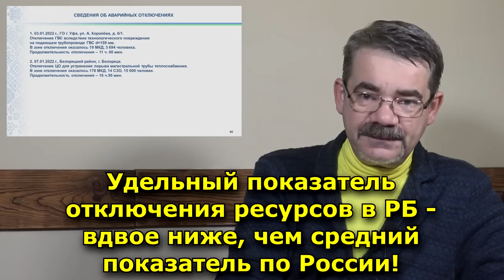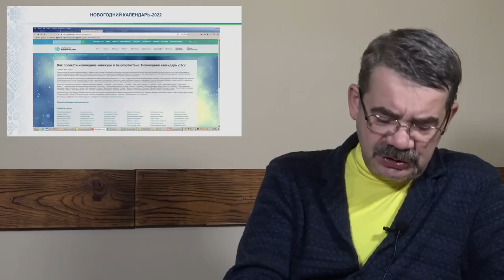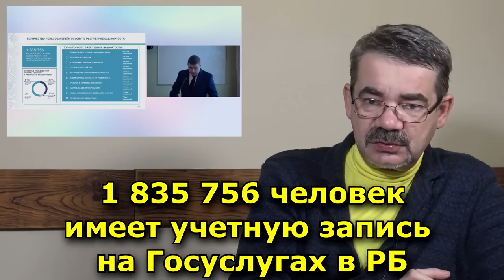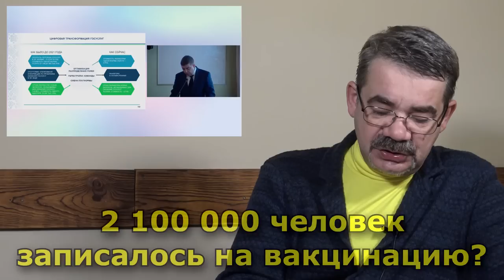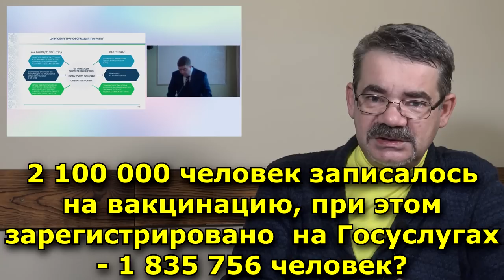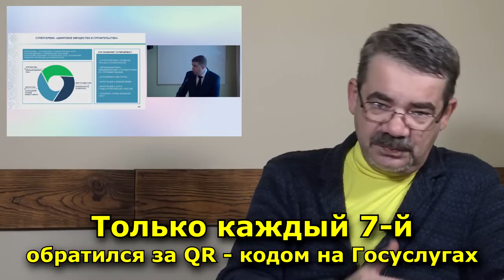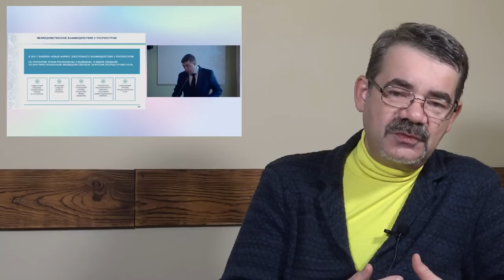"Разоблачение мэрии Уфы". "Открытая Политика". Выпуск - 362. 11.01.22. Уфа. Башкирия.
Хронометраж выпуска:
00:19 - Нам тревожно за Минздрав!;
04:30 - Марзаев режет правду-матку...;
18:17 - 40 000 праздников Хабирова...;
21:56 - Арифметика Разумикина;
27:03 - Кадры замерли...;